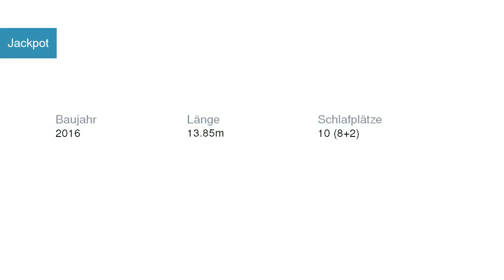Jackpot Segelyacht Elan | Segelyachtcharter in Mali Lošinj Kroatien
Jackpot Segelyacht Elan in Mali Lošinj Kroatien

Spezifikationen
Modell: Elan 45 Impression
Baujahr: 2016
Länge: 13.85
Schlafplätze: 10 (8+2)
Kabinen: 4
Bäder: 2

Yachtcharter in Kroatien Mali Lošinj